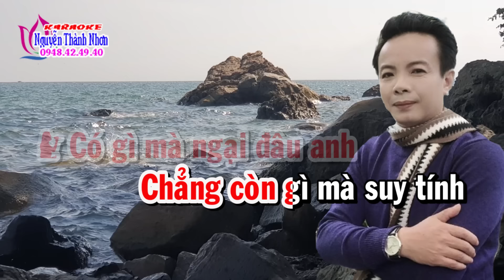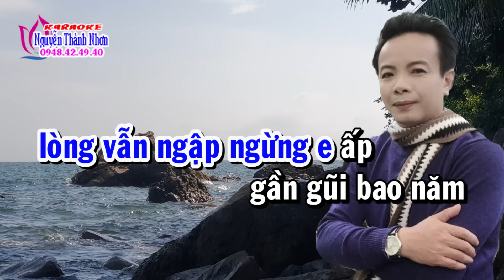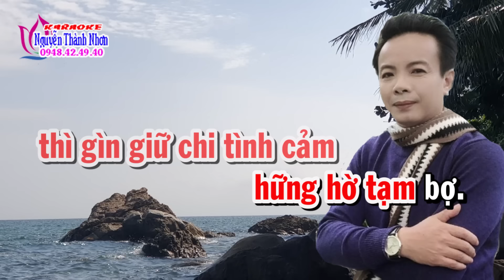Karaoke tân cổ THÀ TRẮNG THÀ ĐEN - THIẾU ĐÀO [Hát cùng Ns Ngọc Trắng]